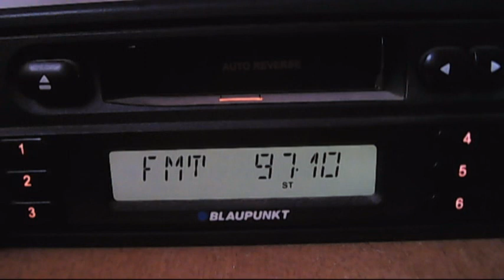doina fm cernavoda dx in bucharest 09:52